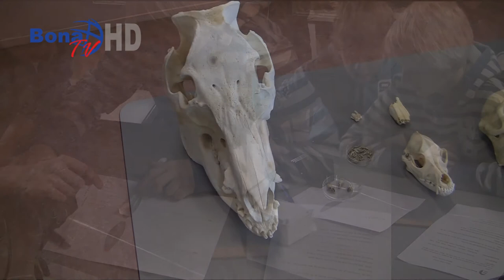Impressie Opendag Bonaventuracollege Burggravenlaan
Een korte impressie van de Opendag op 21 januari 2012 van het Bonaventuracollege vestiging Burggravenlaan te Leiden.